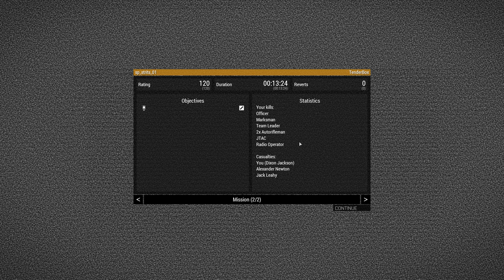Arma 3 - Battle in the Forest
Enemies lurking in the forest will be difficult to spot.